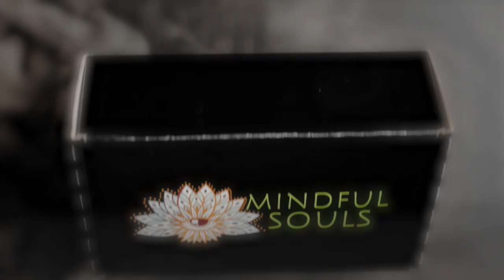Epic Product Video | Mindfulness Meditation